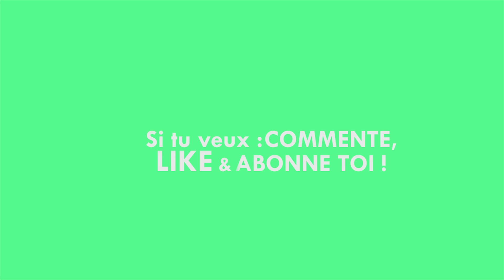Grands parents de bébés allaités / Apasdemoa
Grands parents de bébés allaités. Avoir un bébé bouscule tous les statuts familiaux, tous les repères prés établis et acquis depuis si longtemps⬇️⬇️⬇️ Les enfants deviennent parents, les parents grands parents, tous le monde change de place et doit la trouver tant que faire ce peut. Mais alors comment aider nos parents à être des grands parents d bébés allaités, sans tomber dans le harcèlement de réflexions permanentes, l’incompréhension, le jugement, etc… C’est les pistes que nous allons évoquer aujourd’hui!

Envie d’aller plus loin : Source écrite

- Livre : « Le nouvel art d’être grand-parent » de Claude-Suzanne Didierjean Jouveau
- Livre en anglais « Mother and others » de Sarah Blaffer Hrdy

RETROUVEZ-MOI PAR ICI…  ➡️ OU PAR LA…

POUR PLUS D’INFOS SUR L’ALLAITEMENT

ENVIE D’EN VOIR PLUS SUR L’ALLAITEMENT ? MAIS T’ES PAS OBLIGE HEIN !!

Et si tu as tous bien lu jusque là… bah chapeau ma Lucette ! Tu peux mettre en commentaire «alloparents »